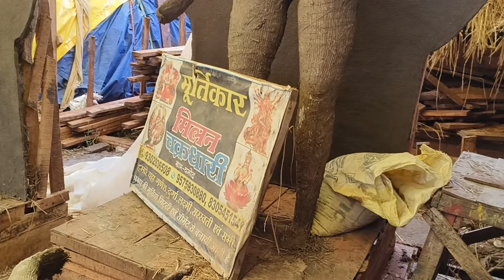थानोद गणेश मूर्ति 2024 | Thanod Ganesh Murti 2024 | थानोद दुर्ग छत्तीसगढ़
Ganesh Murti
Ganesh puja
thanaud ka Ganesh Murti.